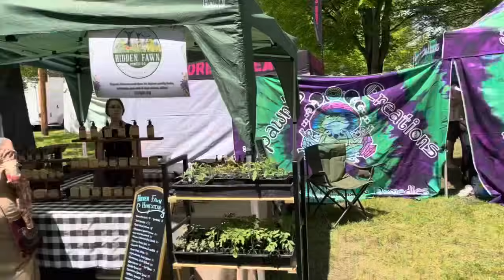穷乡僻壤的美国农民，土的掉渣，过的什么日子？